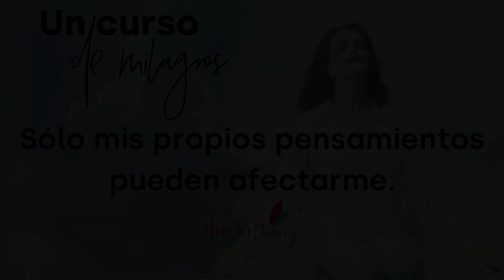MEDITACIÓN: UCDM Lección 338 SÓLO MIS PROPIOS PENSAMIENTOS PUEDEN AFECTARME.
LECCIÓN 338
Sólo mis propios pensamientos pueden afectarme.

Soy Rocío Thierry, tu guía de luz, y te voy a acompañar durante estas 365 lecciones para mostrarte una verdadera visión del mundo. Vive  desde el amor, recuerda quién eres y reconéctate con tu esencia.
Rebélate al ego y revela tu luz.

Te invito  al taller por Zoom de Un Curso de Milagros

Ofrezco acompañamiento y sanación energética (Reiki, Thetahealing, Energía Universal, IRECA, Barras de Access y sanación angelical) Con mucho amor puedo ser ese canal de luz para ayudarte a sanar tu pasado y liberar tu presente para que cambiando tu percepción puedas sanar, despertar tu consciencia y vivir más pleno.

Rocío Thierry